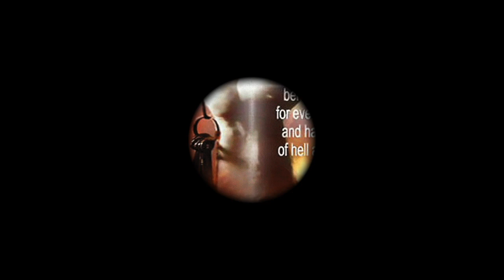Good Friday Drama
This video is about Jesus who died, defeated the enemy and rose from the death. He holds the keys of death and life.